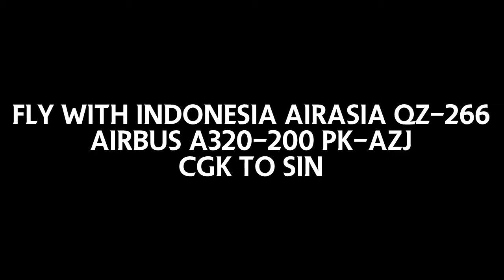[24 Mins.] Naik AirAsia QZ-266 Ke Singapura | AirAsia QZ-266 Jakarta to Singapore